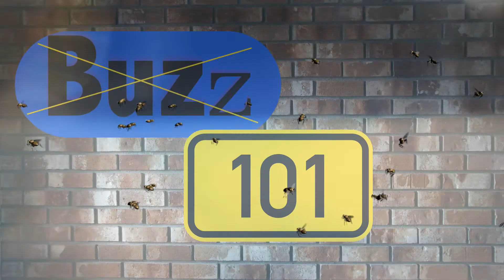Buzz 101 Promo Coming soon